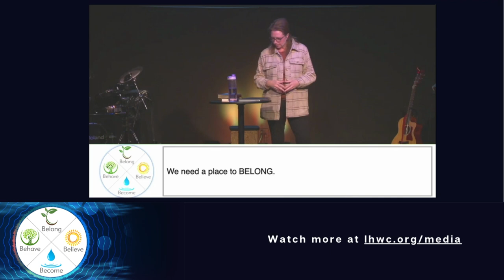1.15.23 - Rhythms to Belong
What are some of the reasons you “go to church”? One of the rhythms for which God designed us is the rhythm of “holy assembly”. It’s more than going to church to get something out of it. It is a sense of belonging to a spiritual community, and gathering together in a way that leads to our growth and demonstrates the living hope of Jesus to those around us.